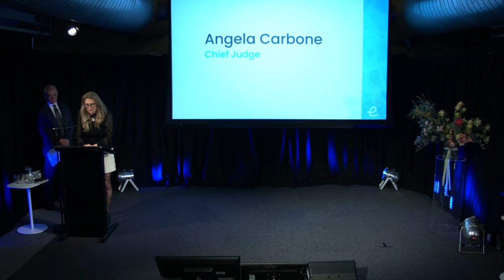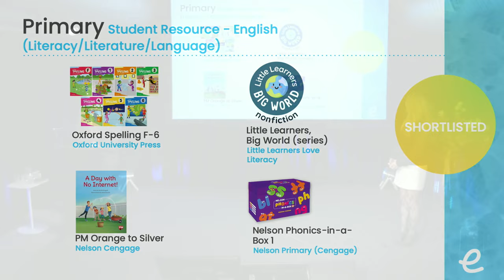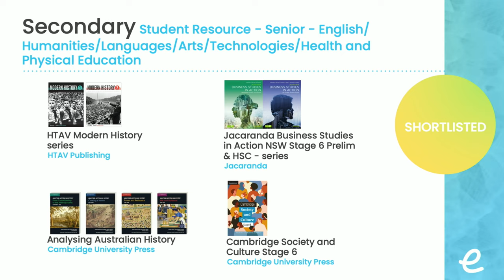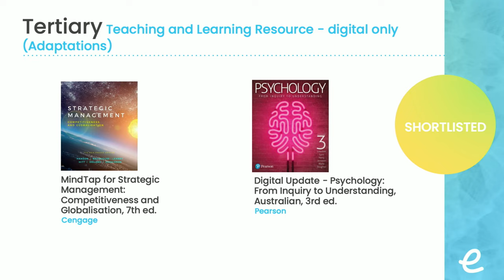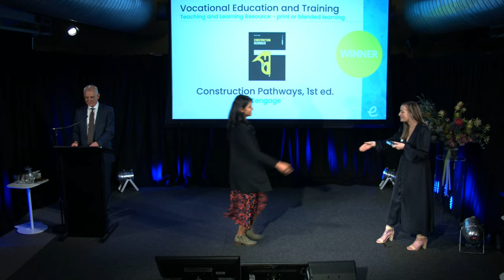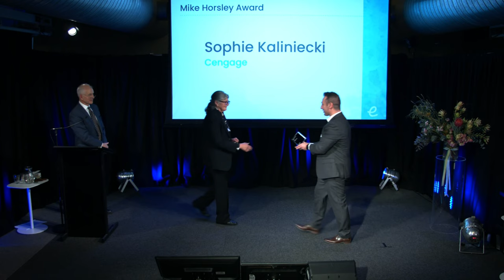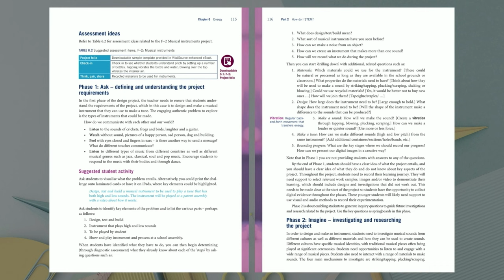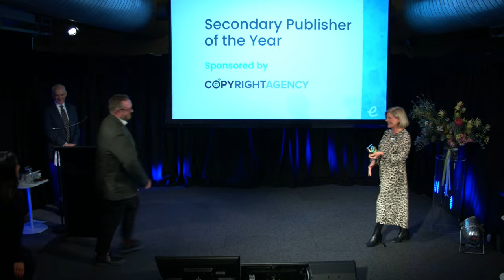EPAA 2022 - Educational Publishing Awards Australia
The Australian Publishers Association is proud to present EPAA2022! Join in the conversation on Twitter and tag @EPAs_Aus, @AusPublish and EPAA2022.

Livestreamed 7 September, 2022.